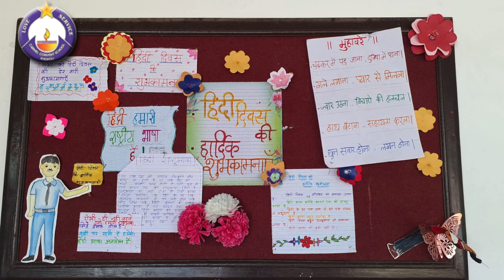Hindi Diwas 2024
Carmel Convent School Khopoli celebrating Hindi Diwas.